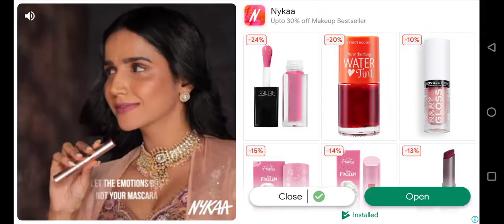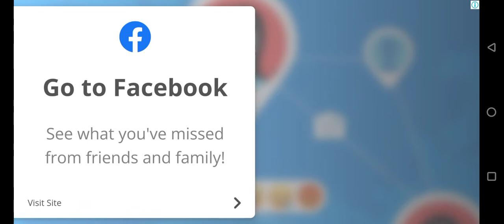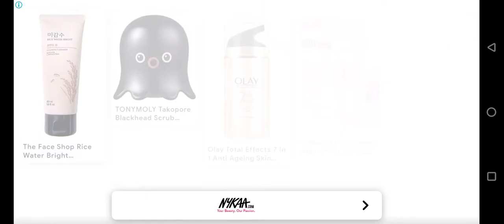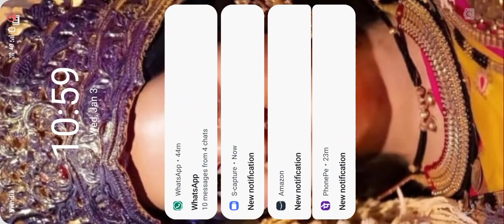January 3, 2024